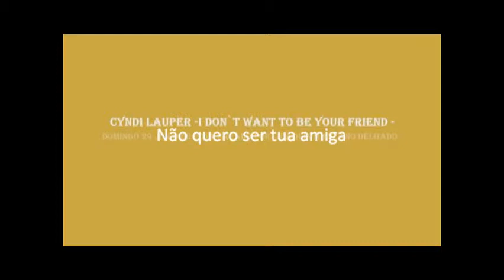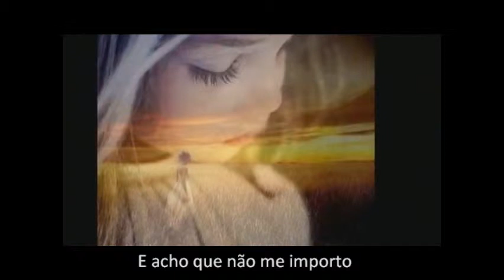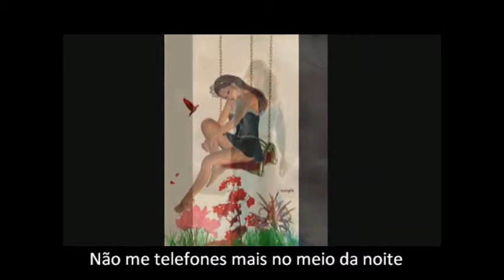Cyndi Lauper - I Dont Want To Be Your Friend legendado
Videoclip only subtitled in Portuguese for fans.